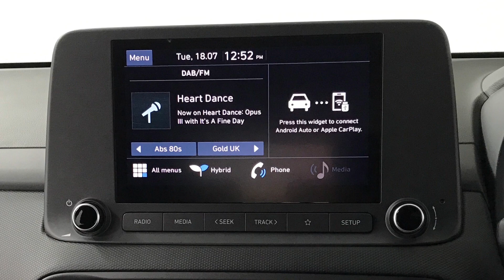Hyundai KONA 1.6 h-GDi SE Connect SUV 5dr | Richmond Motor Group | Hampshire, West Sussex & Surrey